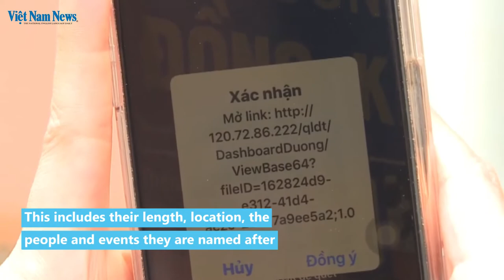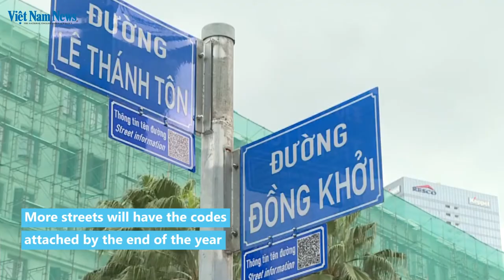HCMC attaches QR codes to street signs / TP HCM gắn mã QR cho biển tên đường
Quick response (QR) codes have been attached to a number of street signs in HCM City so passers-by can know more about the roads. When scanned by smartphones these codes provide information such as length, location, and the people and events the roads are named after. They are being piloted in the city’s centre before applied to all street signs later this year.